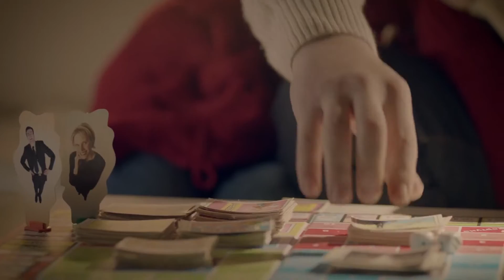Лоя - розы темно-алые